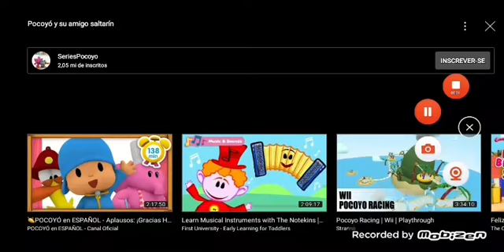13 de maio de 2022